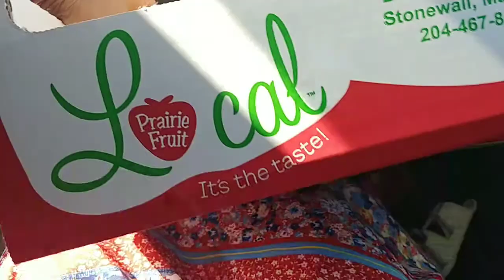STRAWBERRY FIELD IN MANITOBA CANADA / AMAZING PLACE TO VISIT THIS SUMMER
Mabuhay! Pairsquad,

Let me show you one of the best place to visit this summer here in Manitoba Canada this summer season.  So make sure to stay until the end. HAPPY WATCHING.
⭐DON'T FORGET ⭐ To 👍 Comment and Ring 🔔 The Bell to get notified for my NEW Upload videos and LIVE STREAMING 🎙️

So make sure to stay until the end. HAPPY WATCHING.

📈 Business/Collaboration/Coaching for starting your YouTube Channel

Tools for Starting your YouTube channel that are highly recommended
 Canva.com
Tubebuddy
Streamyard

Try Sprizzy for Promoting your Business and drive more traffic

❤️Favorites
Microphone
Green tea foam wash
Essence
Silk Pillowcase
Hyaluronic Acid Serum

❤️Favorite Editing Apps
Canva.com for Thumbnails
Inshots and VLLO for Editing videos
Eraser for photos

Summer

Mabuhay
Pair Squad,

Thanks for stopping by! I made this channel t,o share and showcase my love and passion sa fashion, beauty, and improving myself to be a better version of me. I am a beauty product enthusiast. In this channel I'm promoting self-love.
 If you want to improve your style, get inspired, and be motivated in life;  consider joining my Squad.